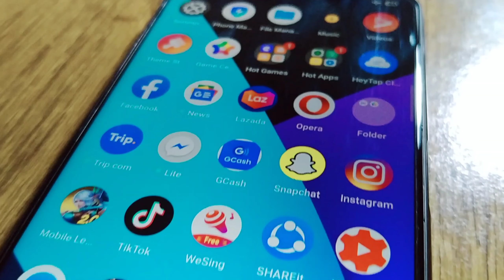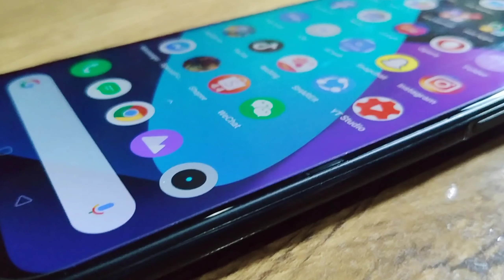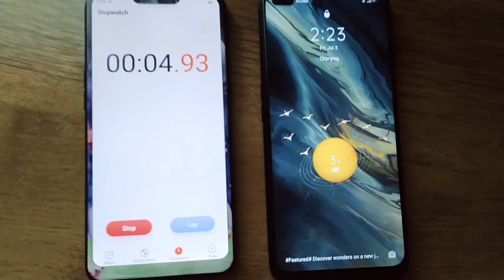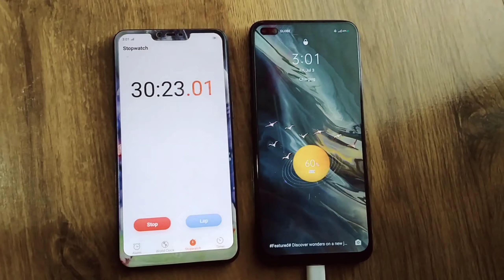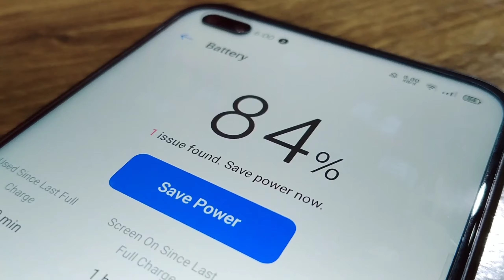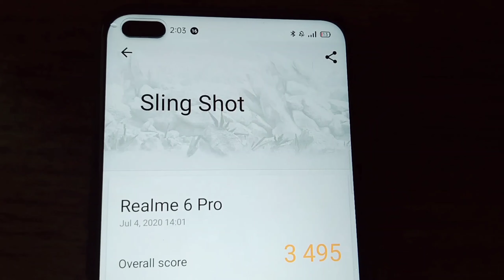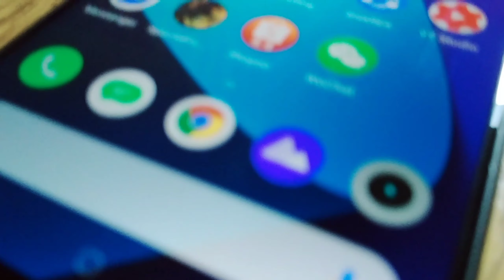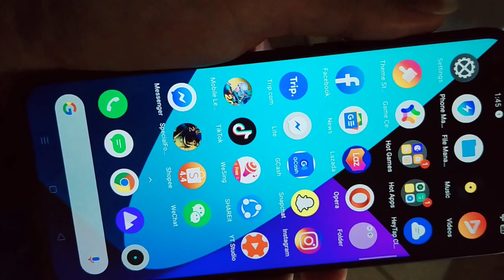REALME 6 PRO FULL REVIEW | camera,gaming, benchmark,charging and draining test| THE MIDRANGE KING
This is the FULL REVIEW of the REALME 6 PRO.I tested its camera for vlogging and photography and I really love it. I was also impressed with its battery and its fast charger. The design of this phone is so beautiful with a lightning blue effect. I was really amaze with this phone. I recommend this phone for those who are looking for a hype mid-range phone with high quality specs. Well done REALME!